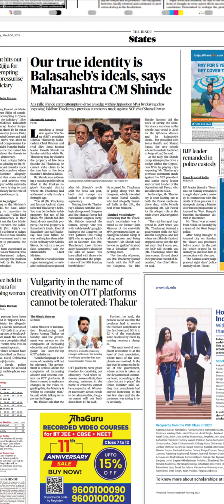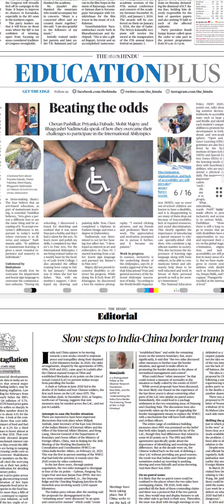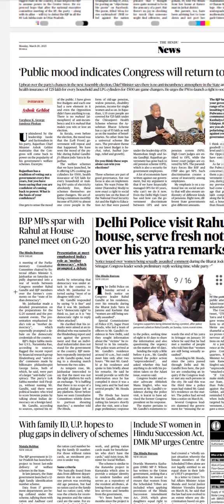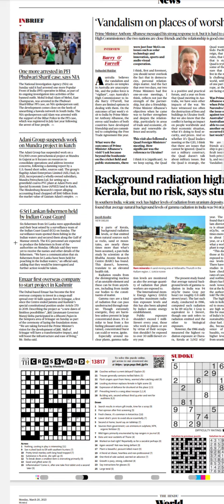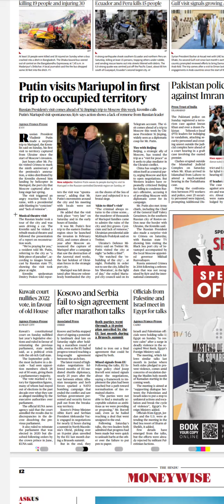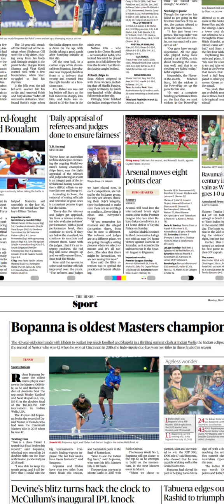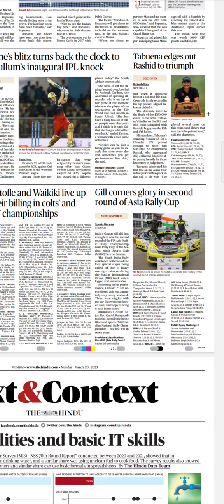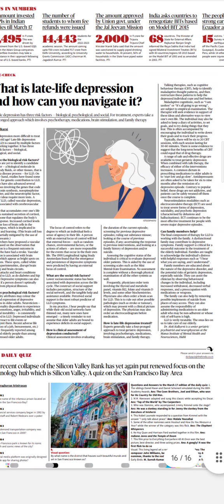Hindu Newspaper Headlines:(20-Mar-23)monday